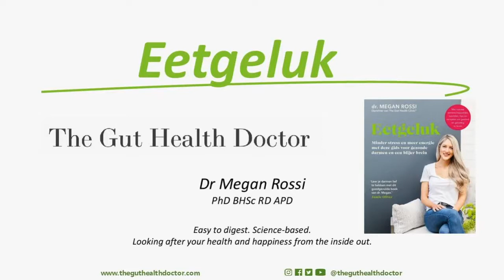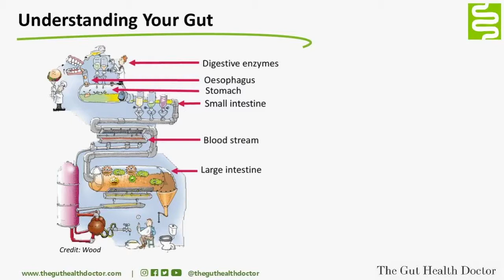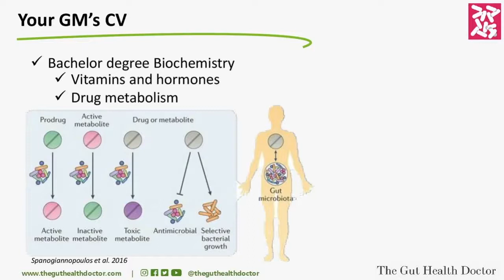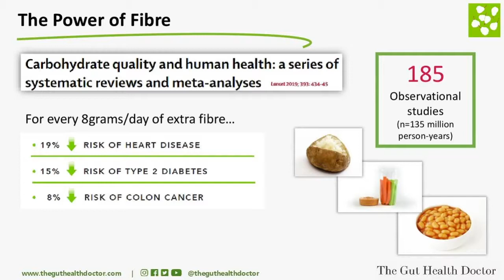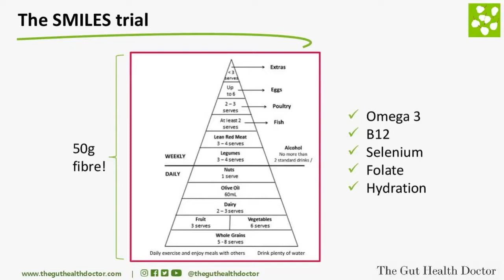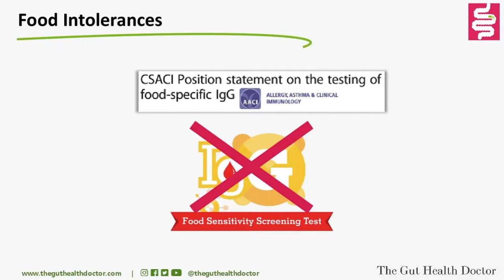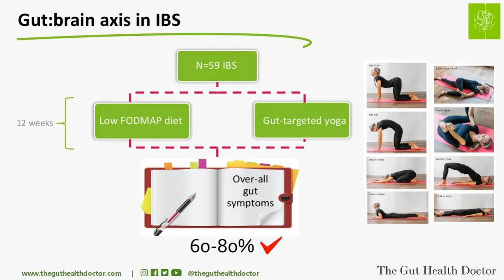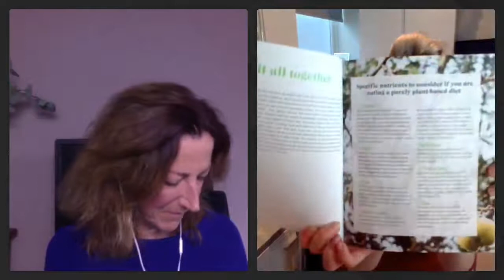Eetgeluk; interview met Dr. Megan Rossi.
Interview met The Gut Health Docter, dr. Megan Rossi over haar boek Eetgeluk.